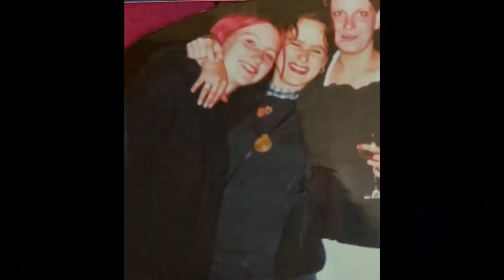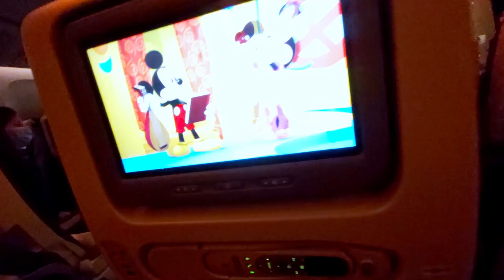GER | Vlog 200 - We're Leaving Germany And Are Going Back To AUSTRALIA!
Travel Channel

In this episode our nearly 5 month long trip back to my home country of Germany is coming to an end and we are heading back to Australia. Things aren't going smoothly but we make it and once down by the beach are really happy to be back home.